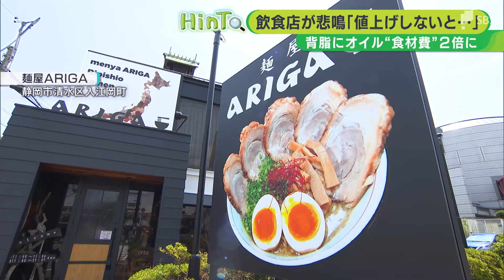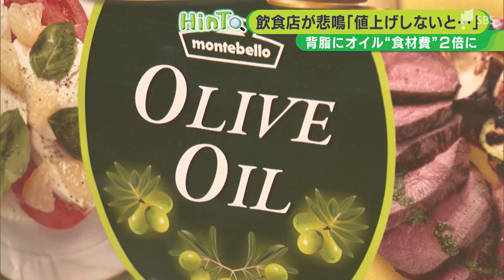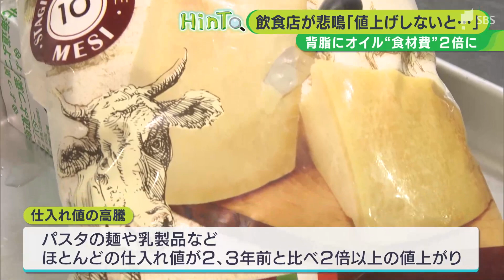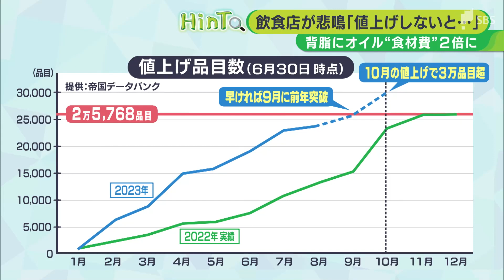「したくないがやらなきゃもたない」7月値上げは3500品目「カテゴリー割引」に活路の店舗も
毎月、私たちを悩ませているのが食品関連の値上げです。7月はパンや加工食品を中心に約3500品目が値上げとなりますが、売る側も工夫を凝らしているようです。

静岡市清水区のラーメン店です。

‹井手春希キャスター›
「まずはスープから。想像よりだいぶあっさりしていますね」

‹麺屋ARIGA　有賀一登代表›
「最後のスープ一滴まで飲み干せるように仕上げています」

この店のラーメンのおいしさを引き立てる「背脂」がいま高騰しています。

Q.この背脂はどれぐらいの値上がり?
「昔は、1kg＝150円くらいだったけど、いまは倍近く上がっています。結構厳しいですね」

こちらの店では背脂の仕入れ量を抑えることでロスをなくし、無駄なく食材を使い切る対策をしています。ただ、その対策だけで仕入れ値の値上げ分を補てんできるわけではありません。

「正直、本当は値上げはしたくない。ただ値上げをしていかないと店が続かないので、本当に苦しいけど、やらなきゃいけない」

値上げの波は私たちに身近な商品も。静岡市駿河区のイタリア料理店では、パスタなどに欠かせないオリーブオイルが高騰しています。

‹Ristorante Spezie　瀧 秀樹オーナーシェフ›
「もともと使っていたオリーブオイルは2倍（の値段）になっていて品質は落とさないように探している状態でも、価格的には1.5倍くらいになっている。なかなかつらいっていうのが正直なところ」

オリーブオイルの高騰だけでなく、パスタの麺や乳製品などほとんどの仕入れ値が2～3年前と比べ2倍以上の値上がり。すべての食材で品質は落とさず価格を抑えられるようにと、ほかの商品を探しているものの、努力には限界があります。

「うーん…ちょっとね。値段を上げないよう結構頑張っているけど、ここまで来ちゃうとどうしても、少しお客さんにも協力していただく形になると思う」

帝国データバンクによりますと、2023年の値上げの品目数は22年と比べ約1.5倍から2倍に増加していて、早ければ9月に前年の品目数を上回るほど。10月には5000品目以上の値上げが控えていて、年間では3万品目超えが予想されています。

静岡市内のスーパーでは、値上がりする商品にもお得な工夫をしていて、値上げ疲れの客を癒やす取り組みをしています。

‹田子重西中原店　増田克己店長›
「こちらカレー売り場です。7月には値上げします。きょうはカテゴリー割引といって、カレールウが10%引きとなります。1週間のカレンダーがあって、お買い得情報ということで定期的にやっている」

特売はほかにも。

「毎週水曜日と土曜日に対象商品ですが、3割引きをやっています。ただ、値上げしただけだと客の購買頻度が下がってしまうので、特売日を設けることでたくさん買っていただく」

前年を超える熱気を帯びたこの夏の値上げ。提供する側の工夫をうまく利用して乗り切る必要がありそうです。